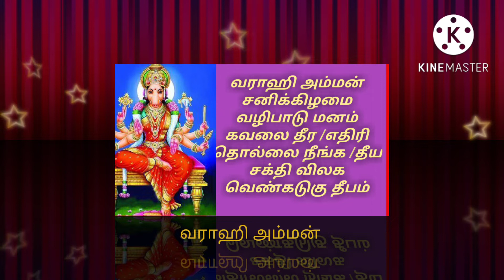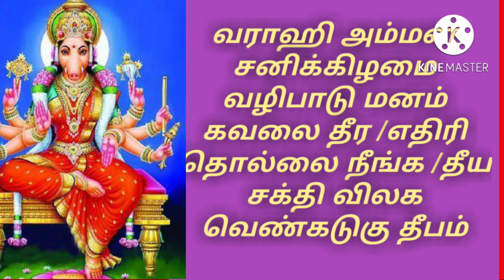Varahi amman poojai in tamil /varahi amman sanikilaamai valipatu tamil/kadan pirachanai thera